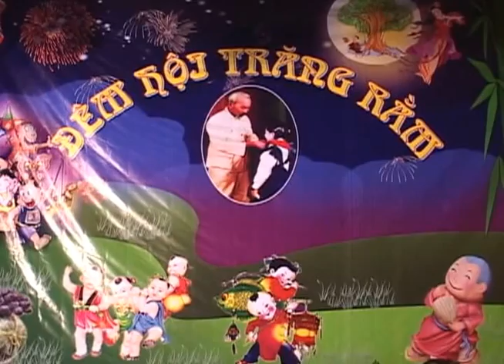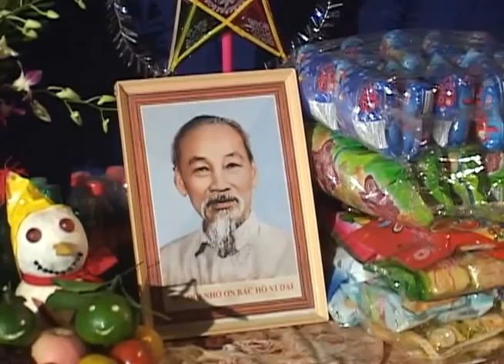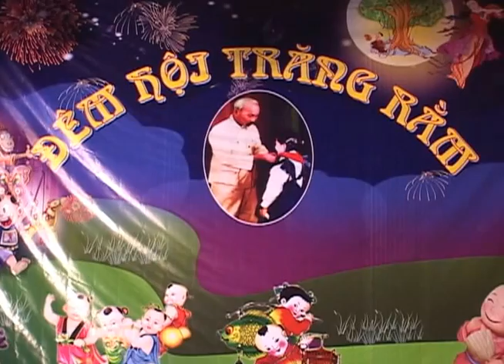VUI TẾT TRUNG THU 2013 TIỂU KHU PHỐ CHỜ - YÊN PHONG - BẮC NINH